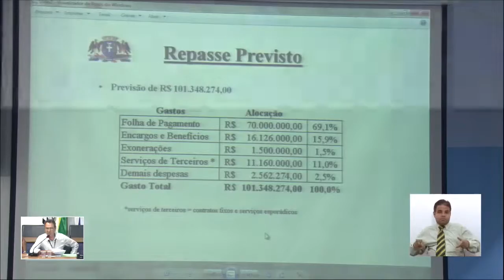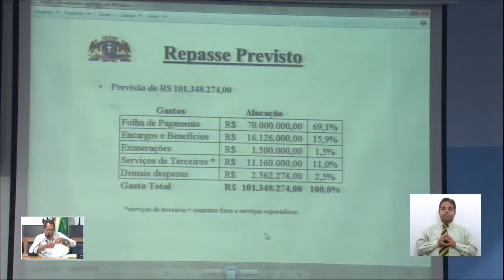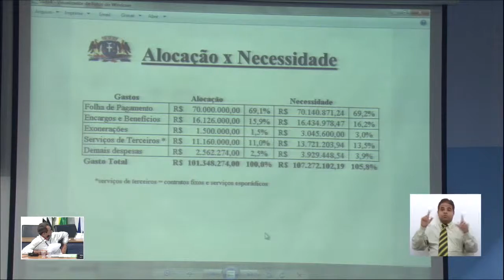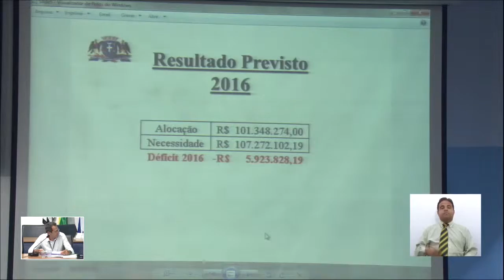Audiência Pública - LOA 2016 - Câmara Municipal - 02/12/2015